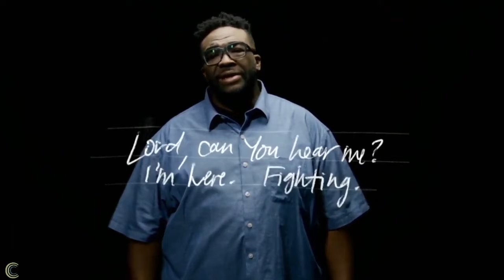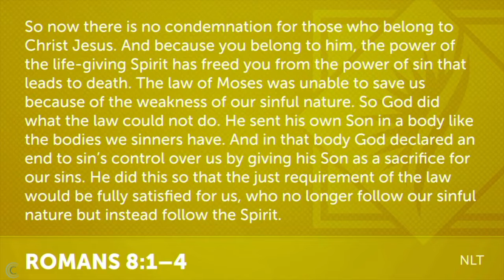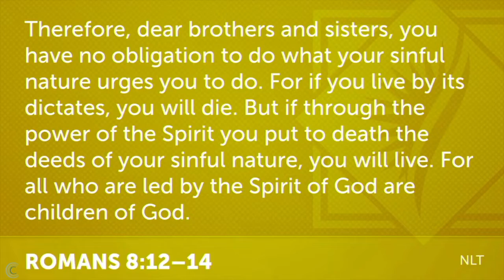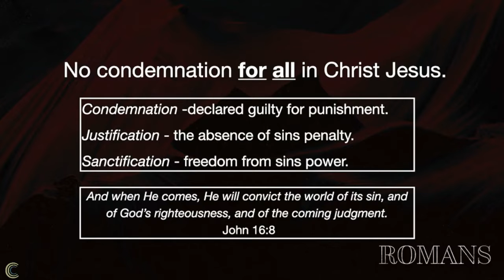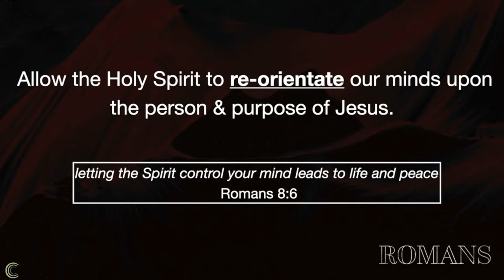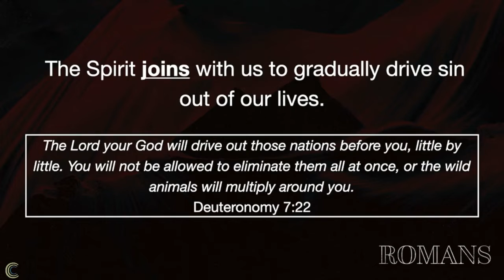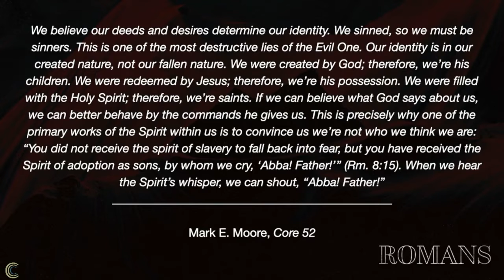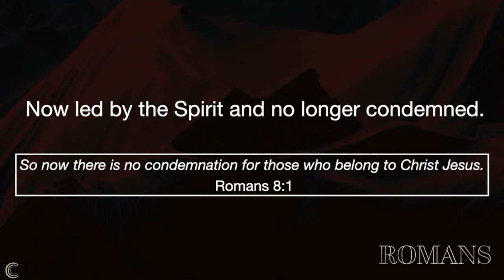No Condemnation For New Life